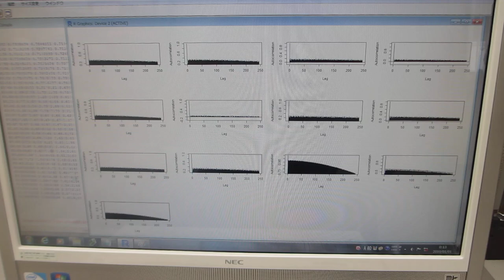超音波の音圧測定解析――超音波の最適化技術――（超音波システム研究所）